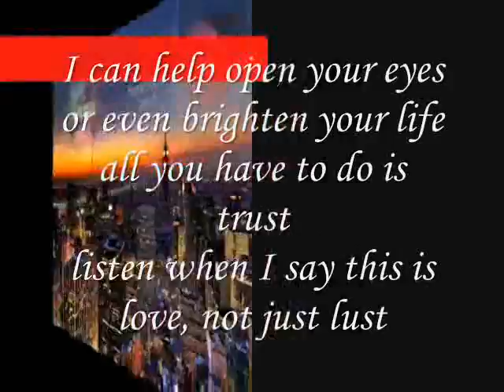listen, when I say this is love, - Miftachul Wachyudi (Yudee)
do.
do so
Money is an excellent servant, but the host
very bad.